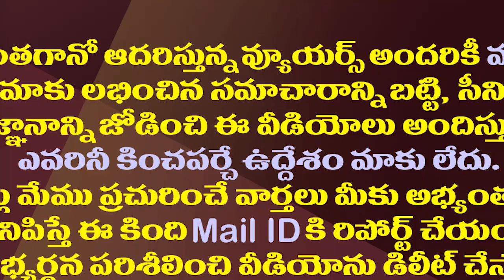తిరుపతిలో బీజేపీ పోటీ...పవన్ నిర్ణయం ఏమిటో ?| BJP is Decided to Contest in Tirupati By Election..!